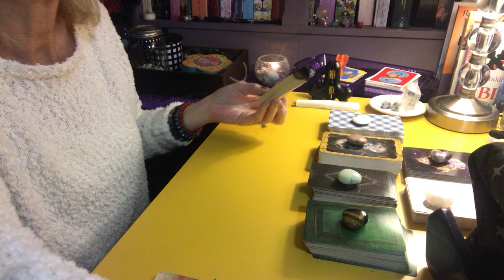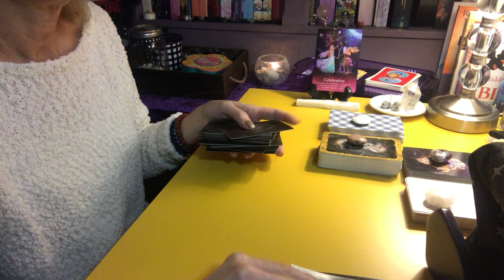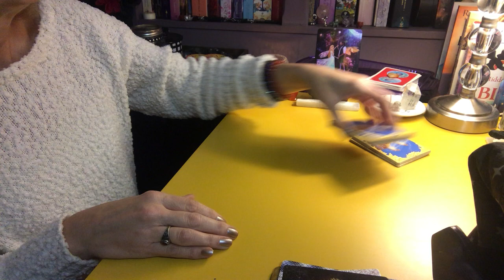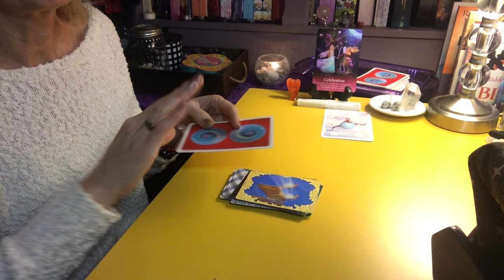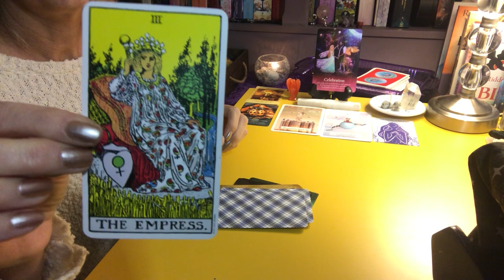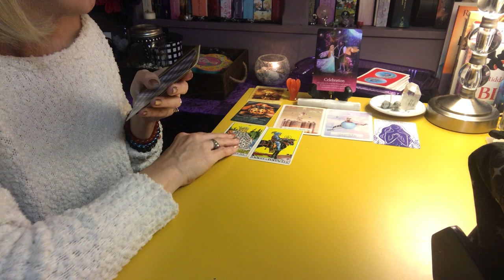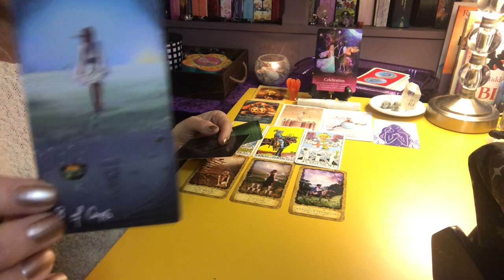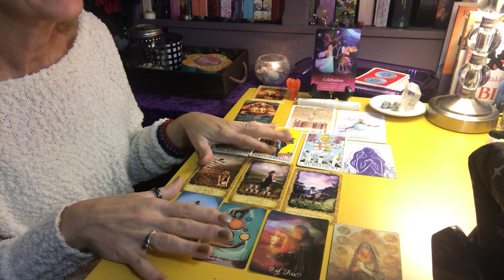PISCES♓🎆2023🎆FINISH THE SONG 🎶AND CELEBRATE‼️ Seriously ⏱️to 🛑PUTTING IT OFF‼️🌞🎈🍾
Pisces Friends‼️

This is a timeless reading.  When you find this message, it was meant to be 💞🔮

00:00 Greeting / Shuffling / Drawing
08:36 Reading

Cards used for this reading
Oracle of the Fairies
Super Attractor Oracle
Angel Therapy Oracle